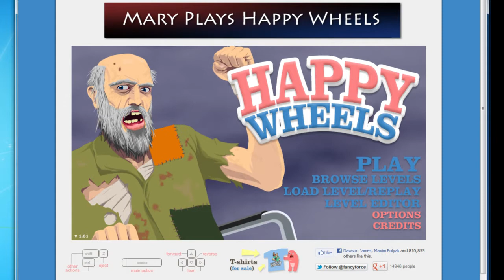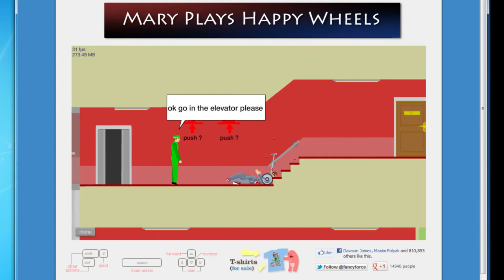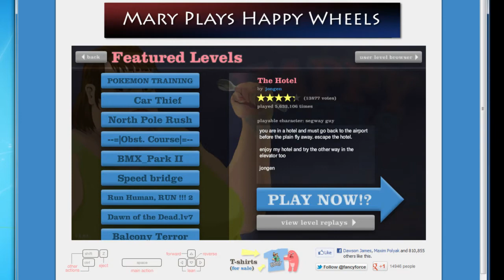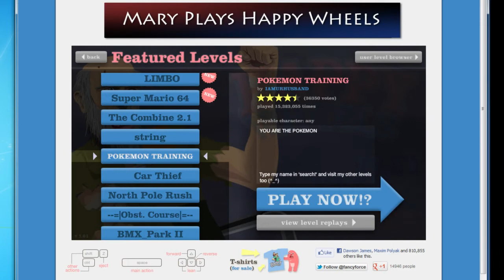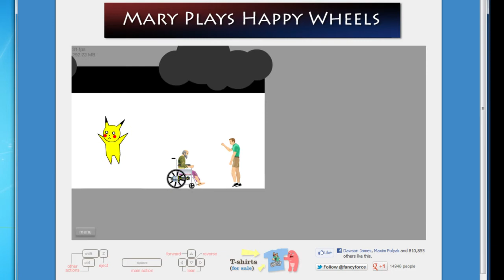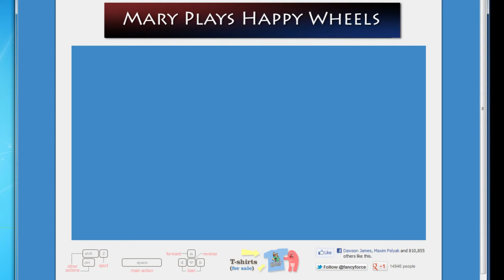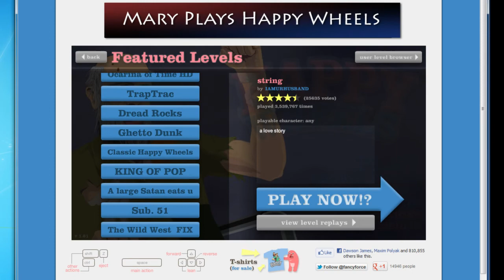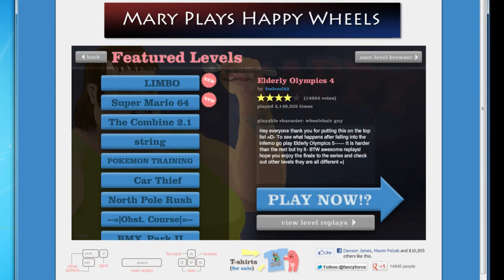Happy Wheels epi 1: Next time, try the space bar.... (cross-posted from dRf)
Guys, we are posting this here and on dadsRfunny to bring attention to the fact that we are expanding gameplay a bit:

Mary and Dad discover Happy Wheels!

We were able to contact the creator of happy wheels and get permission to make videos.  Yeah!